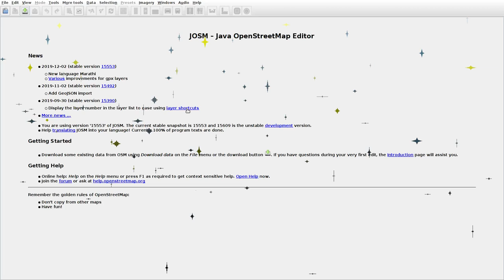JOSMrec0230 2019 12 24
Lithuania. Birsčiai, Krosna. Tracing buildings (mainly) in JOSM for openstreetmap.